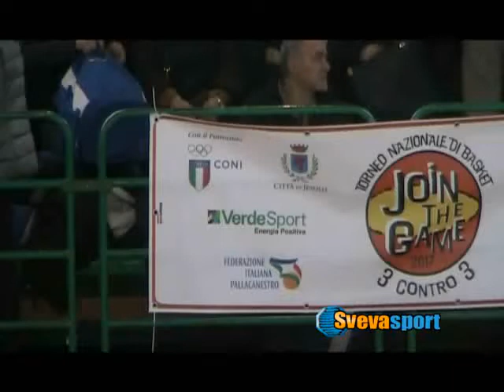Basket | Scatta la fase regionale del “Join the Game”: appuntamento domani a Bari e Brindisi